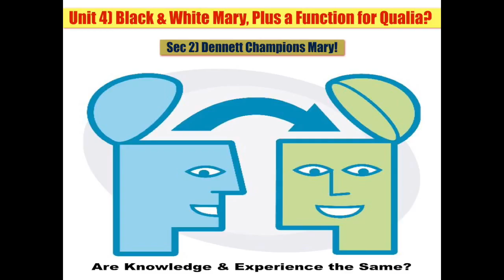Sec 2 Dennett Champions Mary!